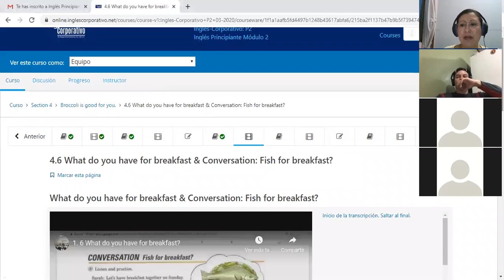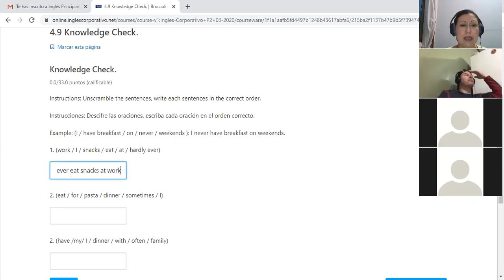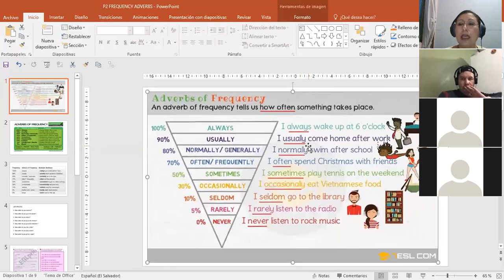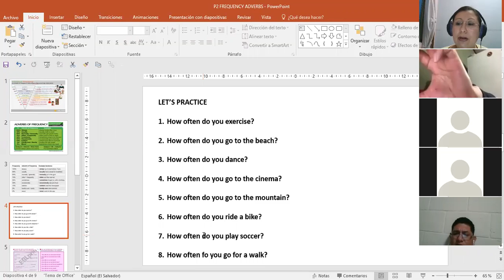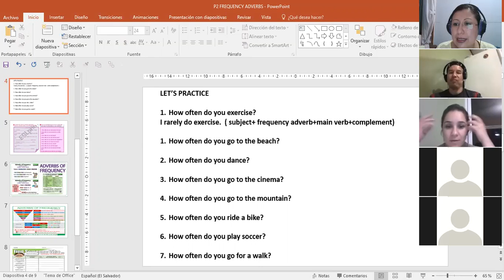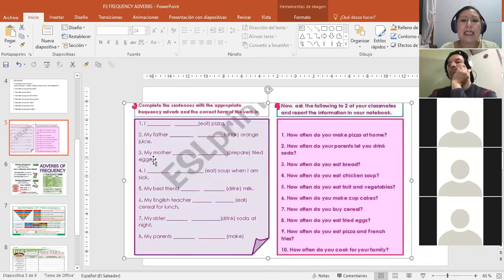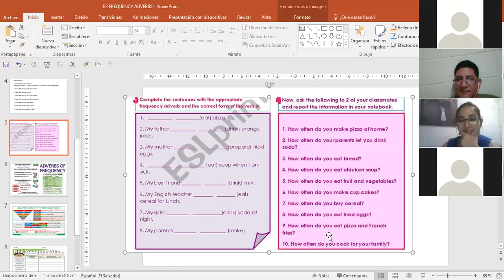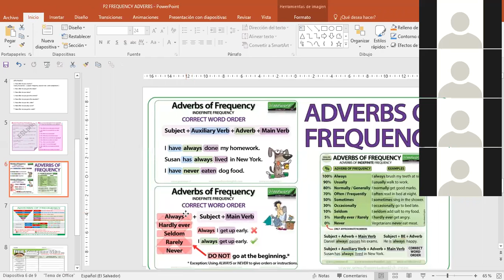Ingles Corporativo-P2-02-9-10PM FREQUENCY ADVERBS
Participants learn and use fequency advers to express how often they carry out some specific activities.